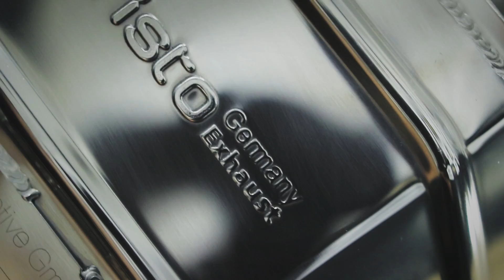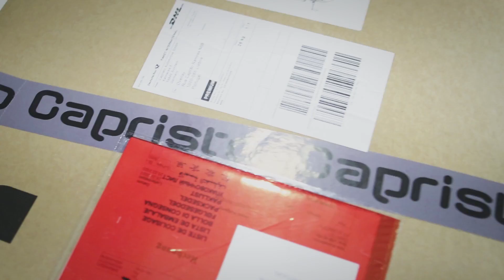Overlay - Montagem escape Capristo Lamborghini Huracán lp580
Esperamos que tenham gostado do video, deixem o vosso like, o próximo está a caminho.

🛑OVERLAY - Wrap Specialists🛑